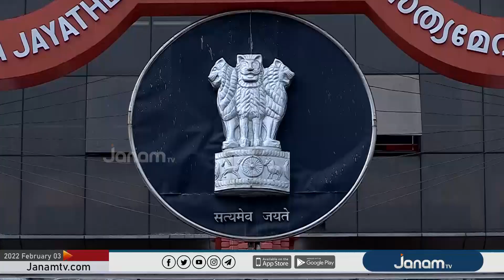കെ.റെയിൽ; സർക്കാർ അപ്പീൽ ഡിവിഷൻ ബഞ്ച് ഇന്ന് പരിഗണിക്കും